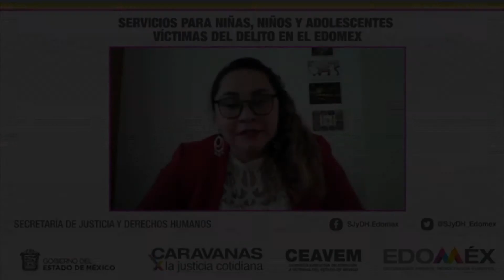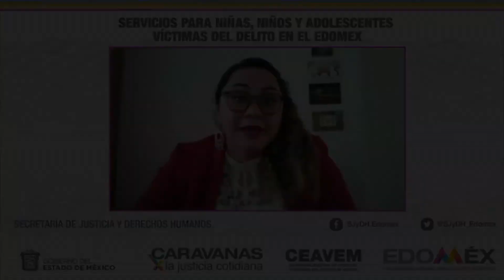ANUNCIAN REACTIVACIÓN PRESENCIAL DE LAS CARAVANAS POR LA JUSTICIA COTIDIANA